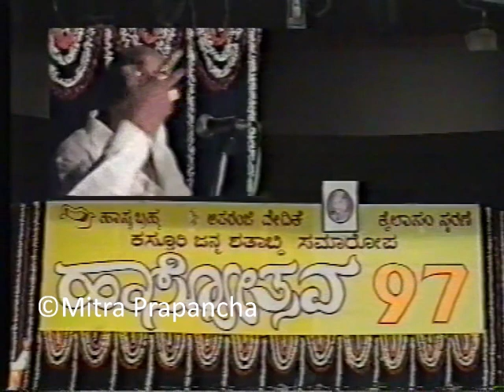Master Hirannaiah- Hasyotsava-97-Part3 | ರಂಗಭೂಮಿಯಲ್ಲಿ ಹಾಸ್ಯ ಮಾಸ್ಟರ್ ಹಿರಣ್ಣಯ್ಯ- ಹಾಸ್ಯೋತ್ಸವ 97-ಭಾಗ 3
Kailasam Humour, Humour in Theatre-Master Hirannaiah- Hasyotsava-97-Part3
Here is a snippet from Hasyotsava 97 which was held in memory of Kailasam and Na.Kasturi. This is the third part. Here noted artist Sri Master Hirannaiah talks about humour in theatre. Hasyotsava was a day long event that used to take place at National College Jayanagar on 25th December every year, wherein the works of a popular humourist was celebrated.

ಕೈಲಾಸಂ ಹಾಸ್ಯ, ರಂಗಭೂಮಿಯಲ್ಲಿ ಹಾಸ್ಯ – ಮಾಸ್ಟರ್ ಹಿರಣ್ಣಯ್ಯ- ಹಾಸ್ಯೋತ್ಸವ 97-ಭಾಗ 3
97ನೇ ಇಸವಿಯ ಹಾಸ್ಯೋತ್ಸವದ ಒಂದು ತುಣುಕು ಇಲ್ಲಿದೆ. ಇದು ಮೂರನೆಯ ಭಾಗ. ಇದರಲ್ಲಿ  ಖ್ಯಾತ ರಂಗಕರ್ಮಿ ಶ್ರೀ ಮಾಸ್ಟರ್ ಹಿರಣ್ಣಯ್ಯ ಅವರು ರಂಗಭೂಮಿಯಲ್ಲಿನ ಹಾಸ್ಯದ ಬಗ್ಗೆ ಮಾತನಾಡಿದ್ದಾರೆ. ಹಾಸ್ಯೋತ್ಸವ ಜಯನಗರದ ನ್ಯಾಷನಲ್ ಕಾಲೇಜಿನಲ್ಲಿ ಡಿಸೆಂಬರ್ 25ರಂದು ನಡೆಯುತ್ತಿದ್ದ ಕಾರ್ಯಕ್ರಮ. ಇಡೀ ದಿನ ನಡೆಯುತ್ತಿದ್ದ ಕಾರ್ಯಕ್ರಮದಲ್ಲಿ ಒಬ್ಬ(ಅಥವಾ ಇಬ್ಬರು) ಹಾಸ್ಯ ಸಾಹಿತಿಯ ಕೃತಿಗಳನ್ನು ಜನರಿಗೆ ಪರಿಚಯ ಮಾಡಿಕೊಡಲಾಗುತ್ತಿತ್ತು. ನೋಡಿ ಆನಂದಿಸಿ!